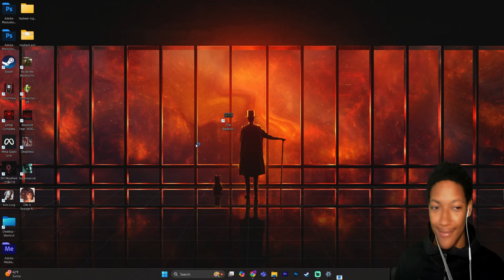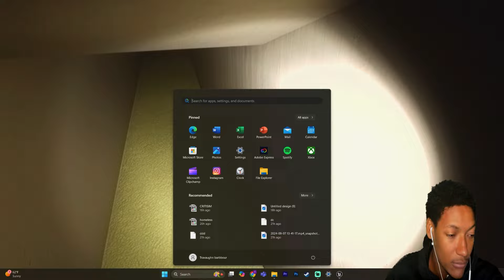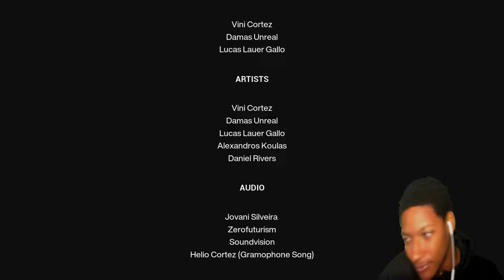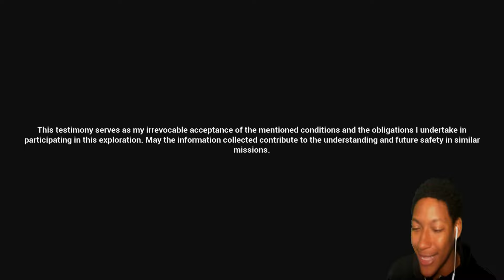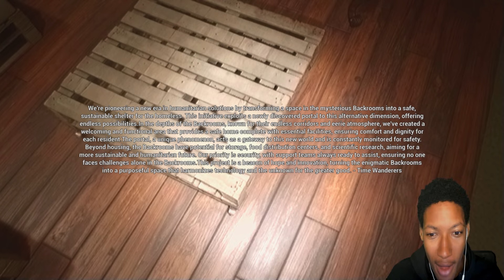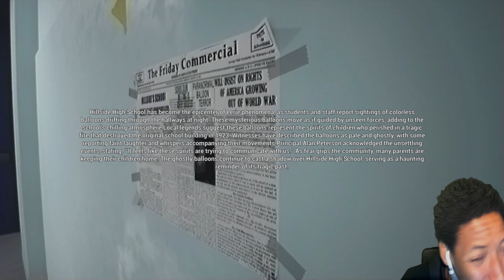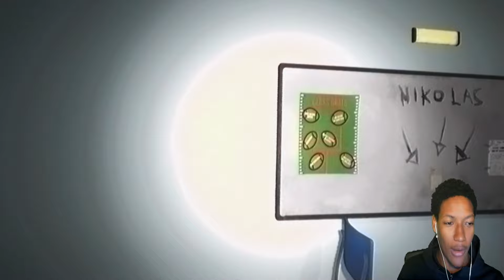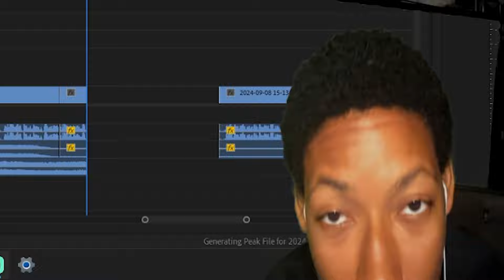I GOT LOST FOREVER AT THE END OF THIS BACKROOMS LOST TAPE GAME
THIS GAME GOT IT

THE END OF THIS BACKROOMS LOST TAPE GAME is different

w channel.